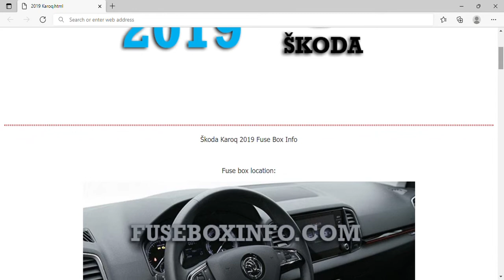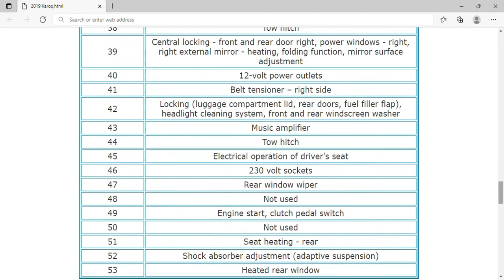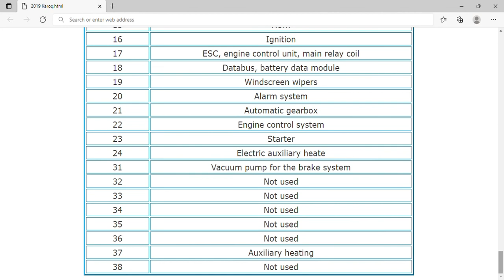2019 Škoda Karoq Fuse Box Info | Fuses | Location | Diagrams | Layout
2019 Škoda Karoq Fuse Box Info | Fuses | Location | Diagrams | Layout